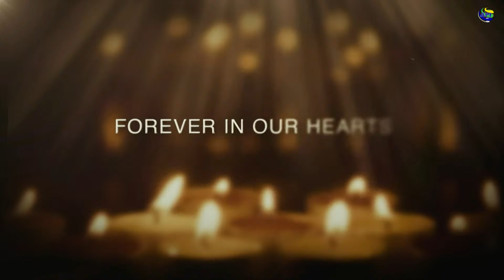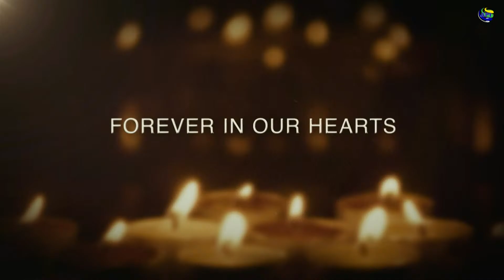Official Viewing of the body of the late Charles Cornelius James at the House of Assembly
Charles Cornelius James,
(Former Nominated Member 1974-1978, Senator 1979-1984, and Former Governor General's
Deputy (Ag) 2011),